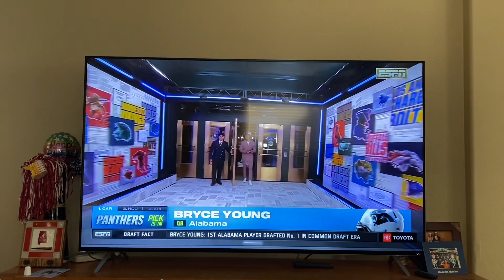Bryce Young first overall NFL draft pick